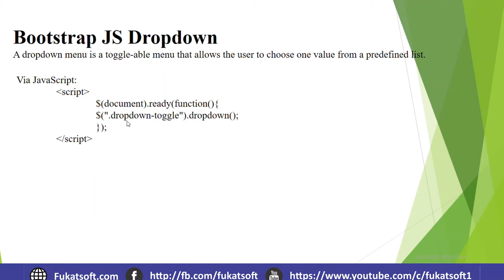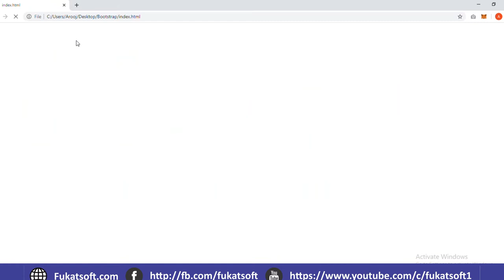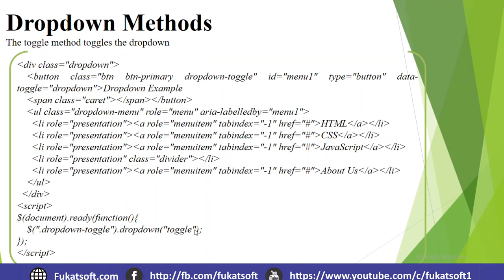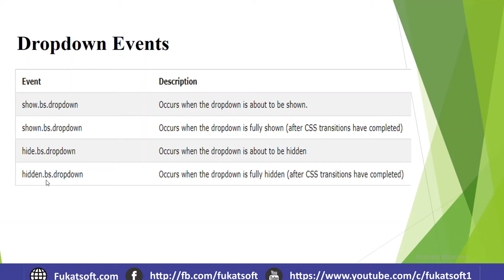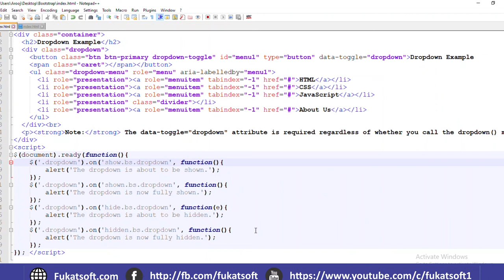Bootstrap JS Dropdown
Bootstrap Tutorials for Beginners in Urdu and Hindi. In this lesson you can learn how to use Bootstrap JS
dropdowns for user ease to select a value from predefined menu, how it works, why we use it and
what’s its benefits.